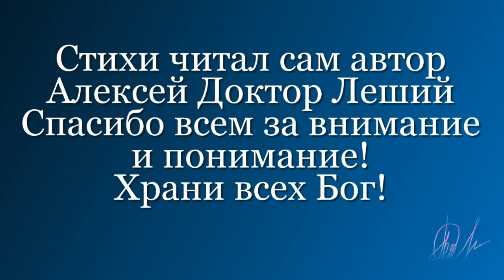Странник ( ВНИМАНИЕ! ДЕБЮТ - УЛЁТНЫЙ СТИХ) - Алексей Доктор Леший - бард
Доброго всем здоровичка! Кратко о теме и чтобы поняли о чём пойдёт речь,просто послушайте от начала и до конца. А тема трогает за душу любого когда заходит разговор о репрессиях и гонениях времён правления И.Сталина и Л,Берии. Сочинение которое вам предоставляем послушать это из одного прочитанного рассказа про одного репрессированного человека. Желаем всем приятных просмотров и впечатлений,с уважением,Алексей! Храни всех Бог!